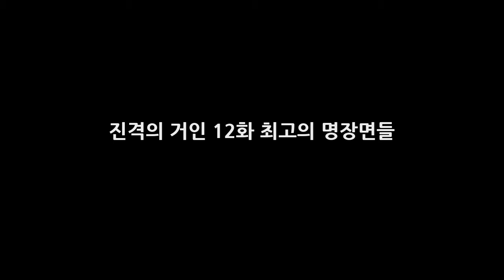진격의 거인 12화 최고의 명장면들 DKO 뉴스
제 12화 - 상처 - 12화는 거인화한 엘런이 미카사를 공격하는 장면으로 시작합니다. 그리고 스스로를 공격해서 작동 불능이 된 엘런을 두고 정예 요원들이 갈팡질팡합니다. 거인들이 다가오는 위기의 순간 이안반장이 엘런을 지키기로 합니다. 이안 반장은 아무리 희생이 커진다고 하더라도 엘런이 마지막 희망이 될 수 있다고 포기할 수 없다고 하네요. 책임자의 입장에서 진퇴양난의 경우죠.